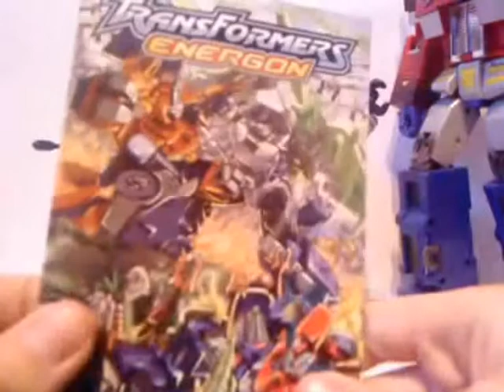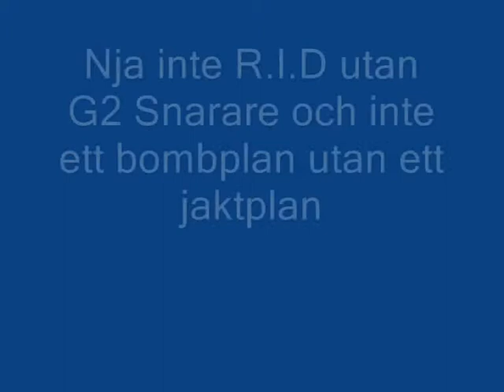Transformers alternators smokescreen review swedish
En svensk recention på Transformers alternators smokescreen